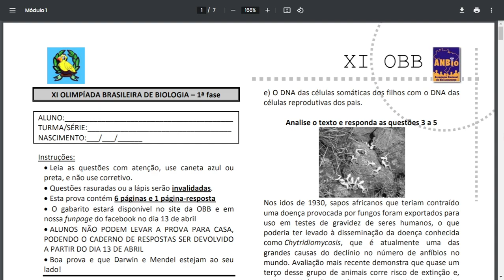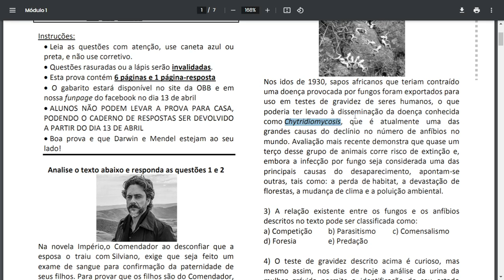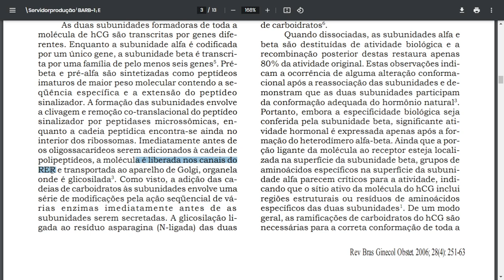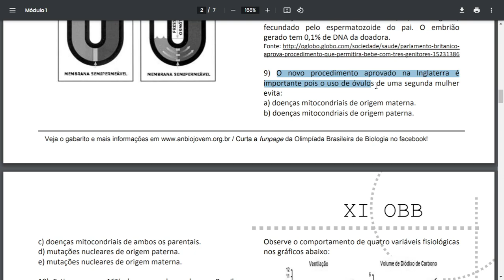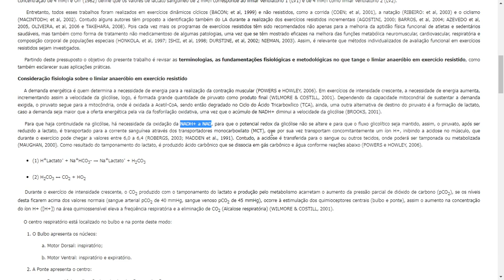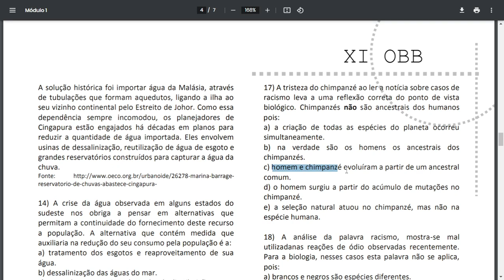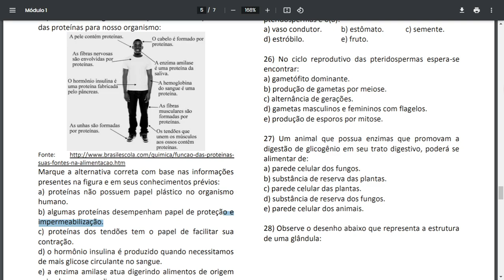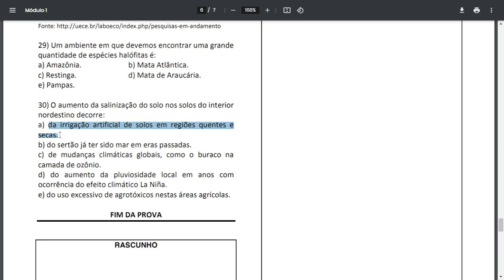Olimpíada Brasileira de Biologia (OBB) | 11 - Fase 1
Livros citados

(7)
AMABIS, J. M.; Martho, G. R.. Fundamentos da Biologia Moderna. Ed. Moderna.

TAIZ, L.; ZEIGER, E. Fisiologia Vegetal. Artmed.

(17)
POUGH, F. H.; HEISER, J. B.; MCFARLAND, William N. A vida dos vertebrados. São Paulo: Atheneu.

(19, 21)
ALBERTS, Bruce et al. Biologia molecular da célula. Artmed.

(24)
ODUM, Eugene P. et al. Fundamentos de ecologia.

(28)
GARTNER, L. P.; HIATT, J. L. Tratado de Histologia, 2ª edição.

Links recomendados

(1)
Falso “O” (fenótipo Bombaim ou efeito Bombaim)

(4)
Doctors Used to Use Live African Frogs As Pregnancy Tests

Formas moleculares da gonadotrofina coriônica humana: características, ensaios e uso clínico

(5)
Chytridium: um risco para nossas especies de anfibios

(9)
Britain Votes to Allow World's First "3-Parent" IVF Babies

(10)
Estudo de família brasileira portadora de deficiência auditiva sensorioneural não-sindrômica com herança mitocondrial

Age-dependent changes in mean and variance of gene expression across tissues in a twin cohort

(12)
Limiar anaeróbio em exercício resistido: uma revisão bibliográfica

(14)
Marina Barrage: reservatório de chuvas abastece Cingapura

(30)
Salinidade em áreas irrigadas: origem do problema, conseqüências e possíveis soluções

Salinidade em agricultura irrigada (conceitos básicos e práticos).